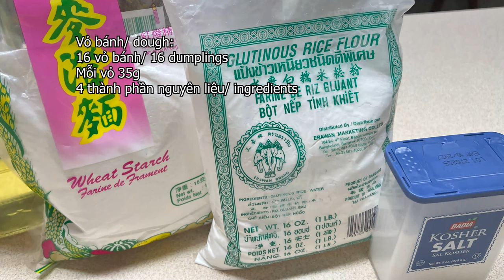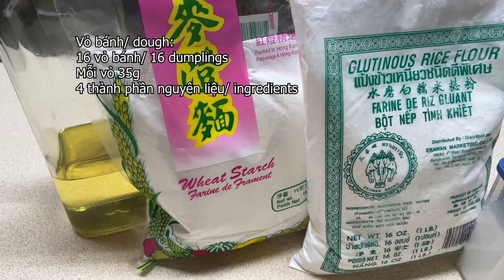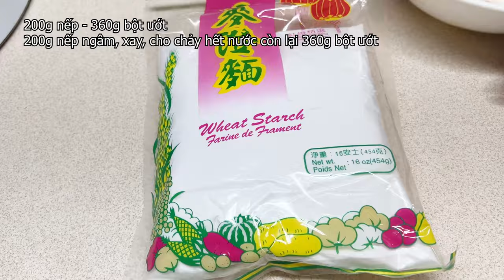Bánh Nếp Chiên Giòn, Bánh Cam Nhân Mặn Không Đường, 0 Bột Nở - Fried Savory Glutinous Rice Dumplings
Món bánh Dimsum Ham sui gok của người Hoa làm kiểu này nhưng vỏ ngọt và béo.  Đường, bột khoai chín, bột nở giúp vỏ bánh xốp, bớt xì nổ, lòi ruột.  Nhưng đây là bánh nhân mặn, nên tôi không xài đường và không khoai chín, không xài bột nở luôn.  Vậy làm thế nào để bánh không bị xì nổ, giòn lâu.   Đặc biệt, phần 2, tôi xài với bột nếp ướt tự ngâm xay, càng khó hơn để đạt cái bánh dimsum tiêu chuẩn giòn như nhà hàng.  Vì bột ướt rời rạc không kết dính như bột khô pha với nước ấm.  Mời các bạn theo dõi chi tiết cách của mình làm, để đạt được chiếc bánh rán (ráng) giòn da trân châu còn gọi là da cóc.
Nguyên Liệu - Ingredients:
1/Nhân/Fillings: 32 cái x 12-15g
150g thịt heo xay/ ground pork
1tsp tỏi bằm/ minced garlic
1tsp hành tím bằm/minced shallot
1Tbsp hành tây hạt lựu/ diced sweet onion
1Tbsp hành lá xắt nhỏ/ chopped green onion
30g cà rốt bằm vụn/ minced carrot
25g nấm mèo đã ngâm/ soaked black mushroom
30g củ sắn cắt vụn/ minced jicama
1tsp dầu hào/ oyster sauce
2Tbsp nước, nước súp /water/broth
1Tbsp tinh bột bắp/ cornstarch
1/4tsp muối/ salt
1/2tsp bột nấm/ shiitake mushroom powder
1/2tsp tiêu bột/ ground black pepper
2Tbsp dầu ăn/ vegetable oil
1/2Tbsp nước mắm/ fish sauce
2/ Vỏ bánh/dough:
A) Bột nếp khô/sweet rice flour:
Vỏ bánh/ dough skin: 16 dumplings x 35g
200g bột nếp /glutinous rice flour
160g nước ấm/ warm water
1/4tsp muối/ sea salt
70g tinh bột mì/wheat starch
90g nước sôi/boiling water
30g dầu ăn/ vegetable oil

200g nếp  làm ra 360g bột ướt
200g glutinous rice yields 360g wet glutinous rice flour
70g tinh bột mì/wheat starch
90g nước sôi/boiling water
1/4tsp muối/ sea salt
30g dầu ăn/ vegetable oil

Dụng cụ - Utensils:
Silicone pastry baking mat